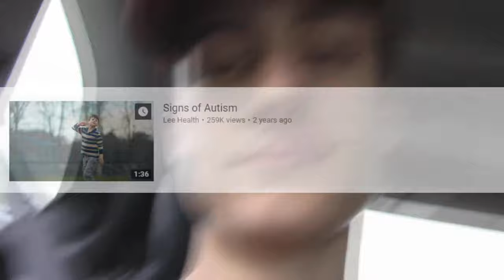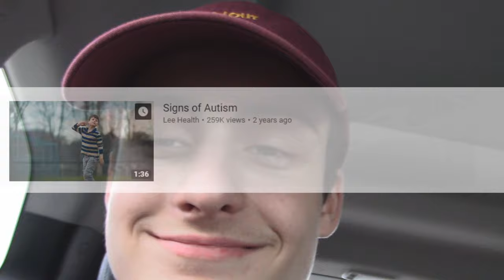four big boys shave a starving artist...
ur mom. ha. got em.
-Albert Einstein